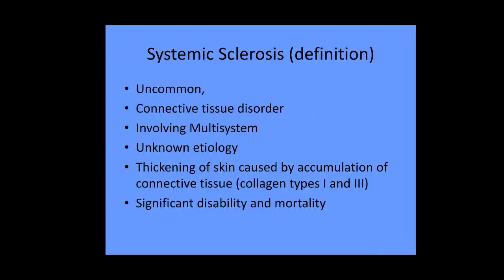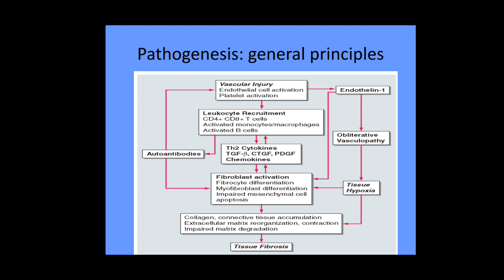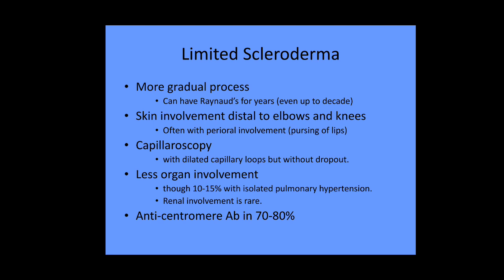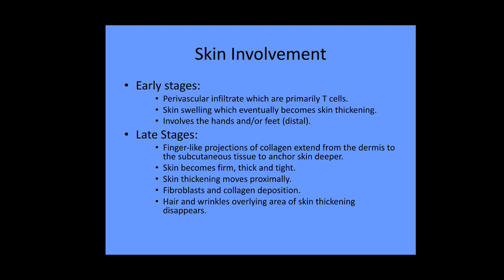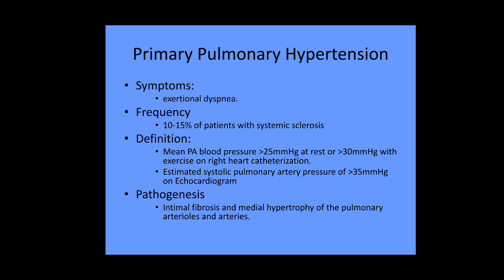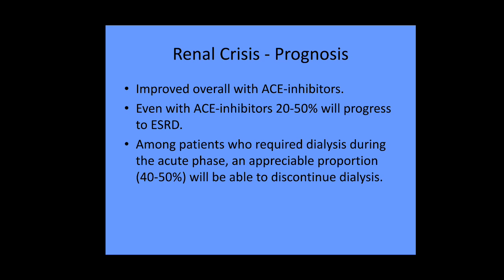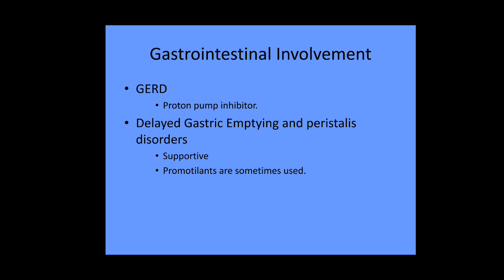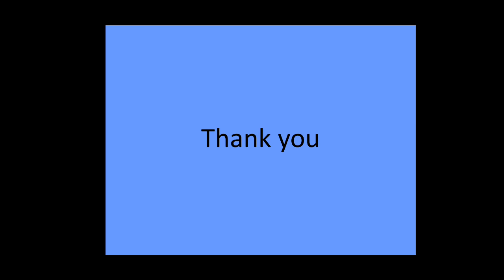Medicine 7th & 9th term systemic sclerosis by Dr prasanna